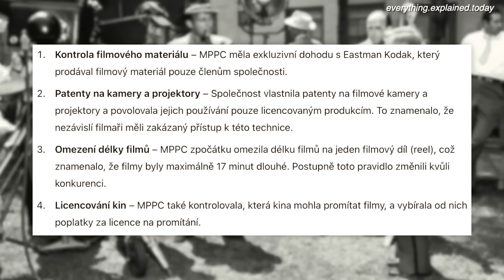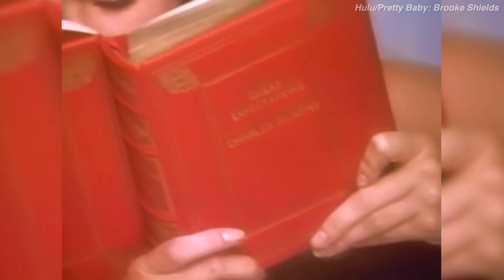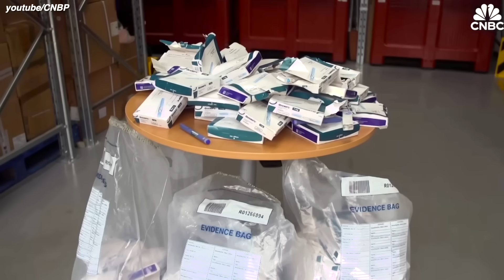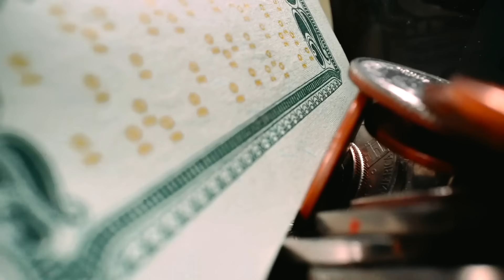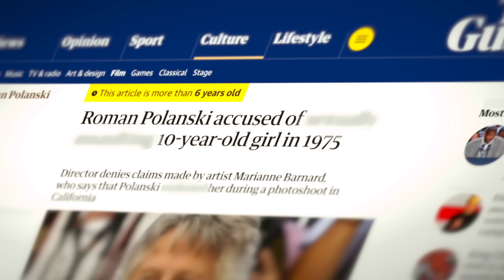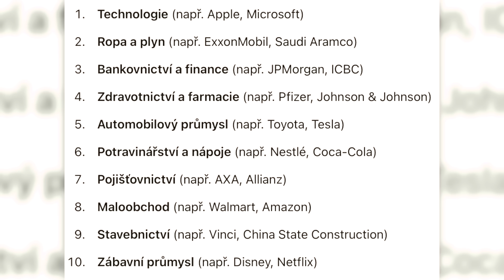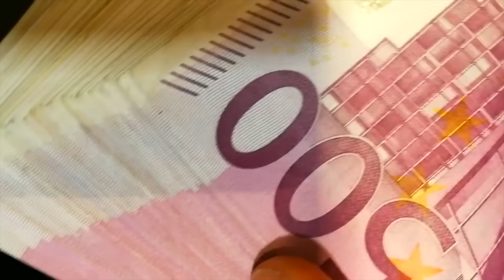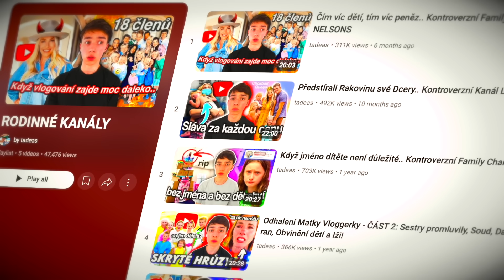CO VŠE JE ŠPATNĚ S HOLLYWOODEM: Nickelodeon, Spongebob, Ariana Grande, Diddy Update, Amanda, Ozempic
Dnes se budeme bavit o tom, co vše je špatně s Hollywoodem a Entertainment průmyslem! Konkrétně tu máme příběh Brooke Shields, Lék Ozempic, P Diddy Update, Roman Polinski, Nickelodeon, Spongebob, Dan  Schneiner, Ariana Grande, Amanda Bynes, MeToo a další!

Scénář: Tadeáš
Produkce: Tadeáš
Střih: Míša Pleyerová, Tadeáš
Thumbnail: Tadeáš

timestamps:
0:00 Úvod
0:06 Hollywood / zábavní průmysl
1:15 Brooke Shields
8:05 Ozempic - "lék" na hubnutí
14:38 Nechutnosti
17:02 Roman Polanski
19:45 Hnutí MeToo
25:59 P Diddy Update
28:07 Amanda Bynes, Ariana Grande a Nickelodeon